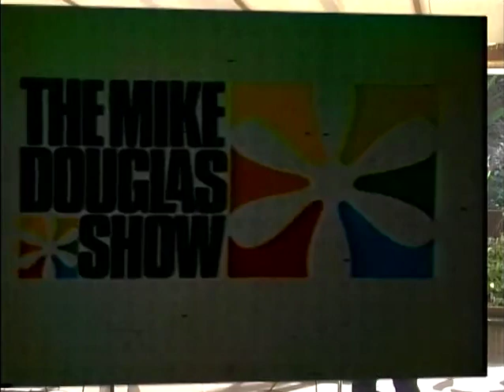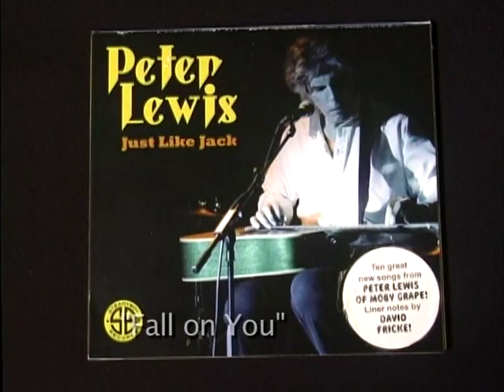Merrell Fankhauser's Tiki Lounge #106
Founding member of Moby Grape Peter Lewis and his daughter Arwen performed on the Tiki Lounge stage.

Vintage 70s clips of Moby Grape.